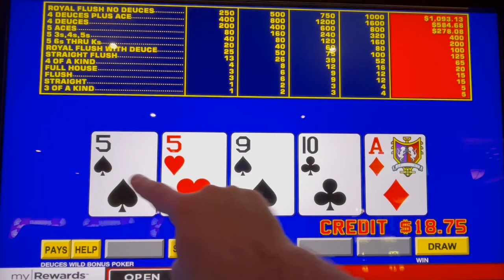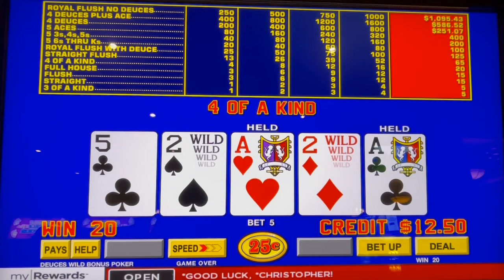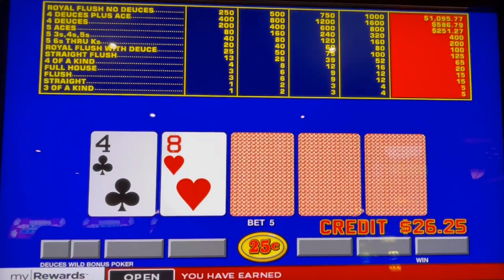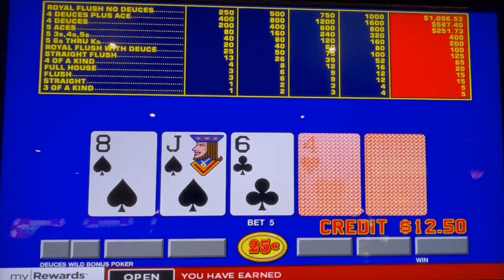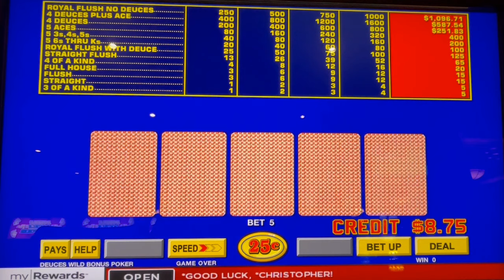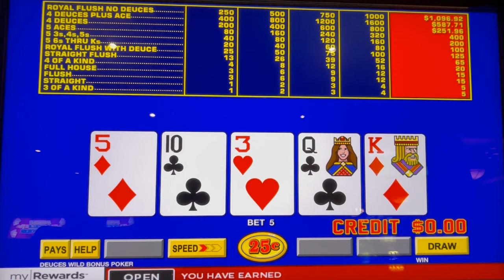Video Poker: Deuces Wild Bonus Poker Progressive Session!